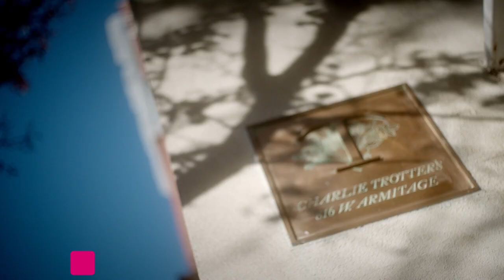Love, Charlie // The Vic Theatre 2023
Love, Charlie : The Rise and Fall of Chef Charlie Trotter - Coming in January!

Charlie Trotter, known for revolutionizing American cuisine, hosted a cooking show in 1999. His presenting style was unique, as was his outspoken character. He paved the way for today's celebrity chefs, many of whom are in this doc.  Love, Charlie reveals his persistent quest for culinary perfection through never seen videos and interviews.
It's a tasty watch - Bon appétit!
Cast

Grant Achatz / Wolfgang Puck / Emeril Lagasse / Carrie Nahabedian

Documentary

Rebecca Halpern / 2021 / 1hrs 36mins

This is a 19+ event